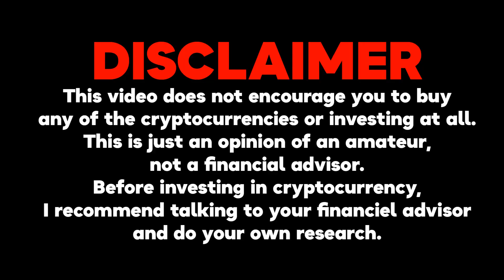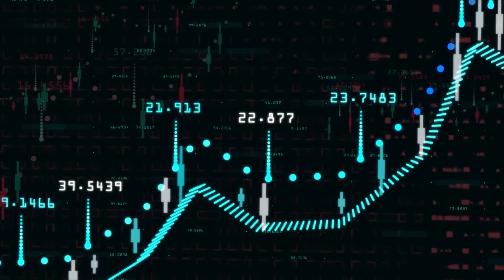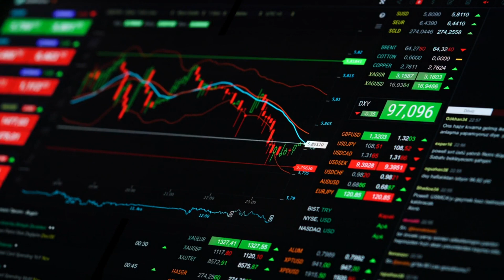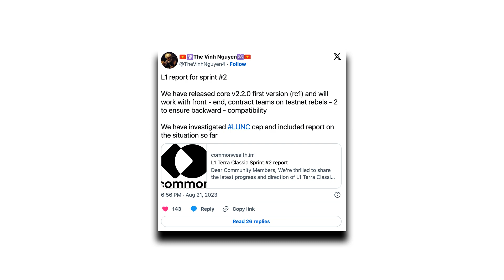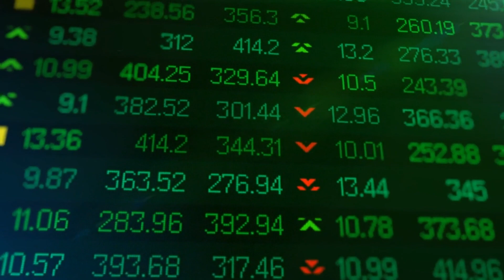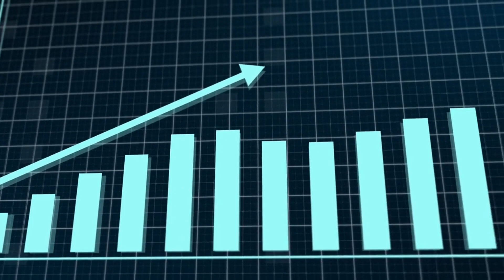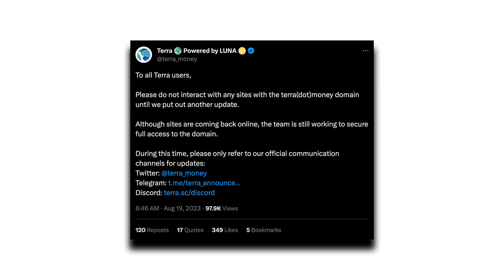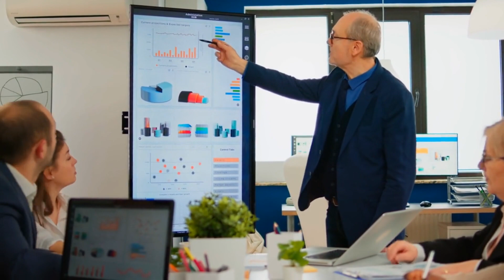BREAKING: IF THIS HAPPENS $1.00 TERRA LUNA CLASSIC IS IMMINENT!! - LUNC NEWS TODAY